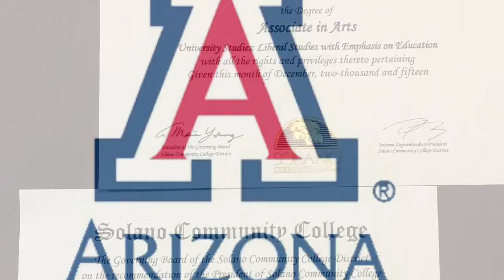Britnae My Native SOAR Journey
NATIVE SOAR- Britnae' Lee